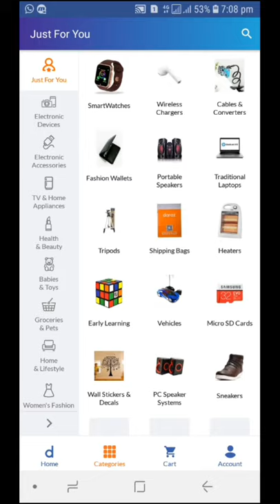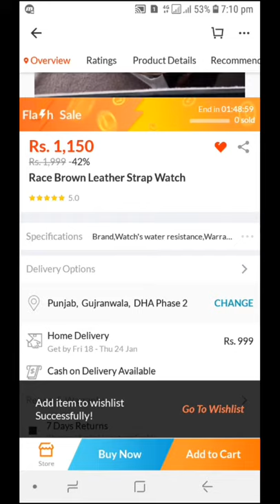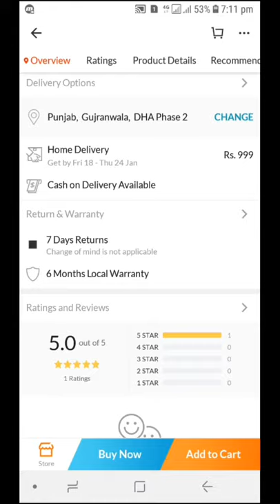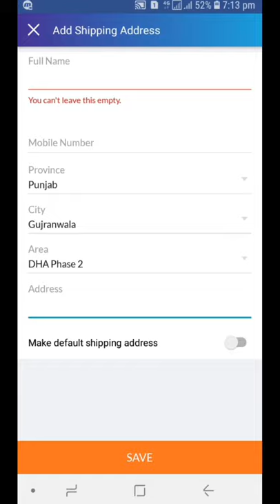How To buy a Product Online From daraz.pk|| discount on everything.